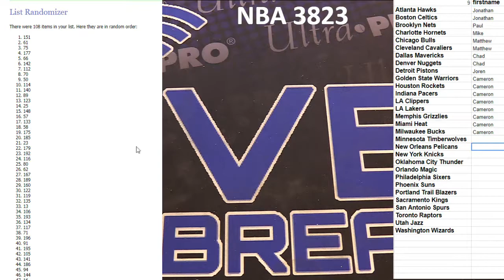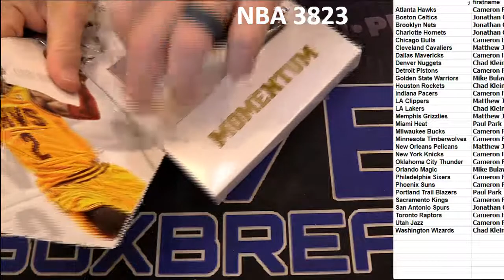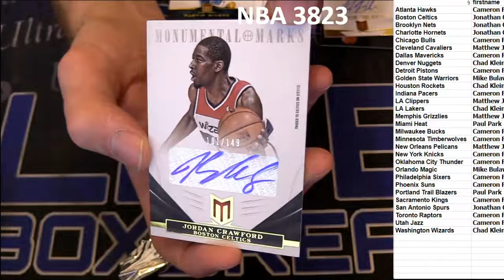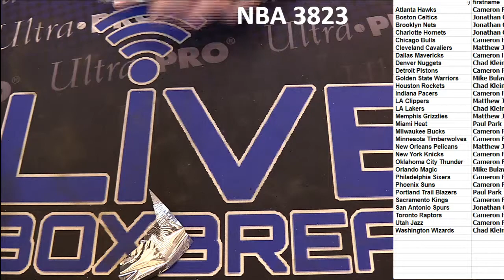NBA 3823 LBB